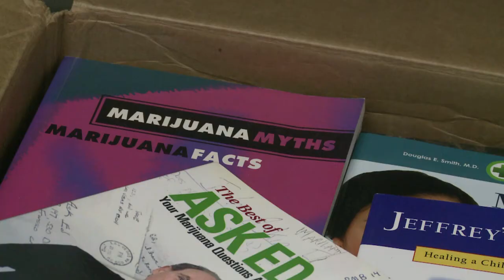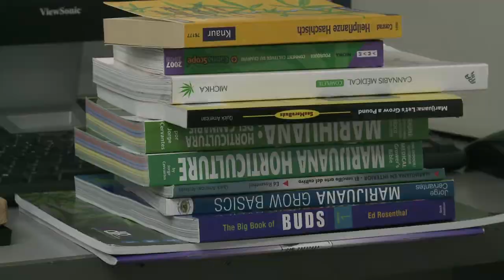Uruguay opens its first cannabis library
Uruguay opened its first Cannabis Library in Montevideo on Saturday, where people can come and read books on cannabis or take classes on how to grow the plant or even how to cook with it. Duration: 01:20